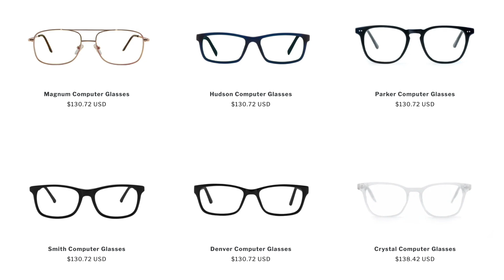Eye Poke Repercussions…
Chael Sonnen talks Leon Edwards eye poke on this episode of Beyond the Fight.